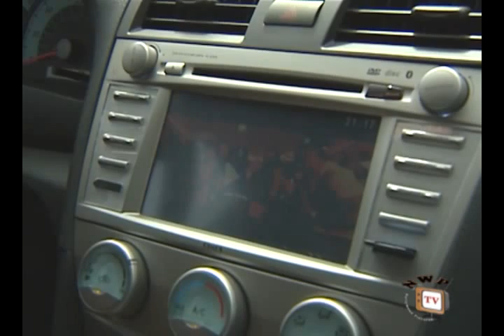Maggot in Apple - Nigeria Nollywood Movie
In this sequel to Anger of wealth "Maggot in the  apple" is a thought provoking  story. What do we call success? sometimes  it could be hard to draw a line between ideality and reality.
Jessica conceived, plotted and achieved her dreams, she starts to regain her foothold on life .It became a battle of wit and the winner takes it all, Find out who is the wins and who loses in this heartbreaking  movie.
Nollywood Movies Starring; Mercy Johnson,Yul Edochie, Frank Atus, Armani j Armani, Elvis Ogbonna

Directed by; Ugezu j Ugezu,Produced by; Nnam ifeanyi francis